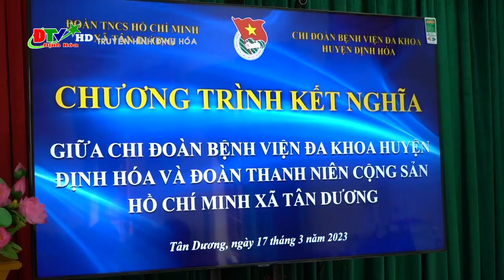Chi đoàn Bệnh viện Đa khoa huyện ký biên bản kết nghĩa với đoàn xã Tân Dương